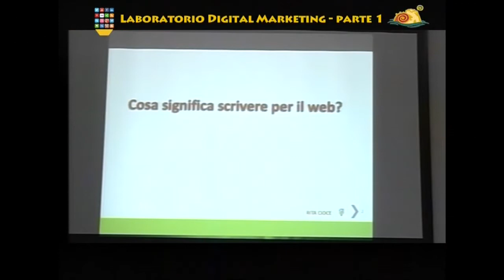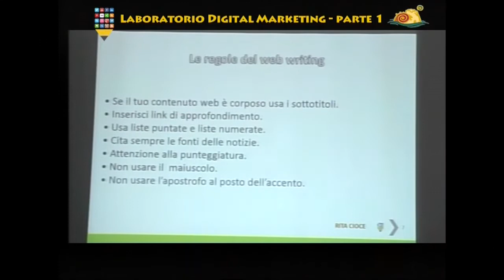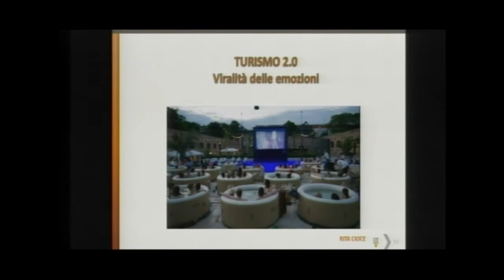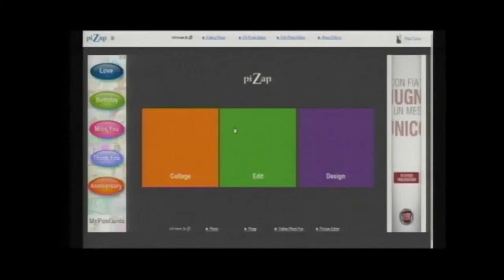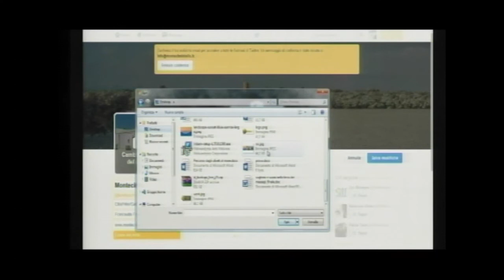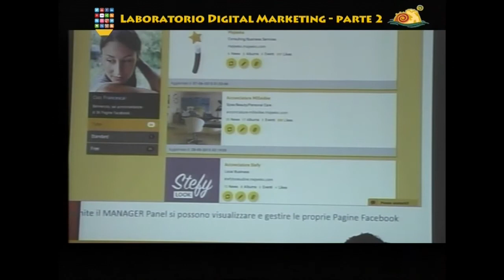Messapi 2.0 - Rita Cioce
Pillole di Social Marketing per piccole aziende rurali
La Prof.ssa Rita Cioce ci introduce nel mondo dei social e ci fornisce alcune soluzioni pratiche alla creazione di contenuti originali e attraenti per aumentare la Personal Brand Reputation on line. Anche se i canali social si aggiornano incessantemente la necessità di mantenrli attivi rimane invariata.